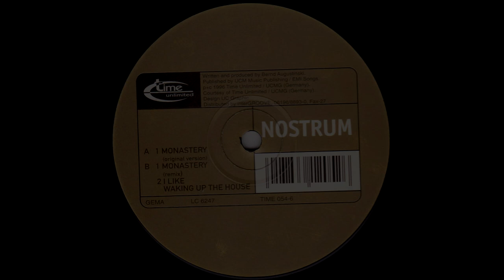Nostrum - Monastery (Original Version) [HQ]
Label: Time Unlimited – TIME 054-6
Format: Vinyl, 12"
Country: Germany
Released: 1996
Genre: Electronic
Style: Trance